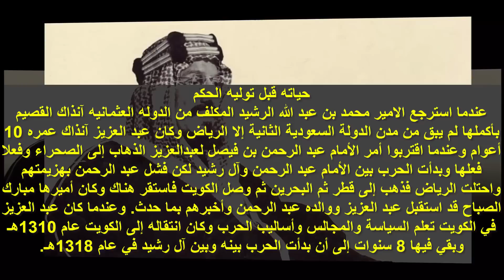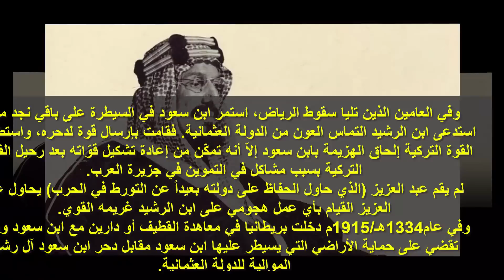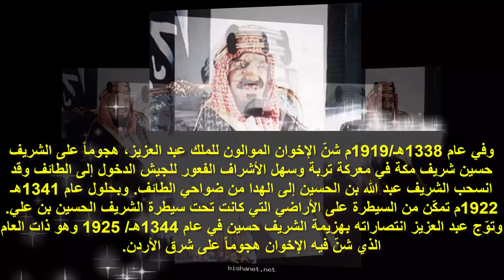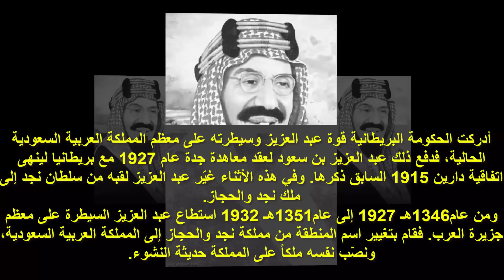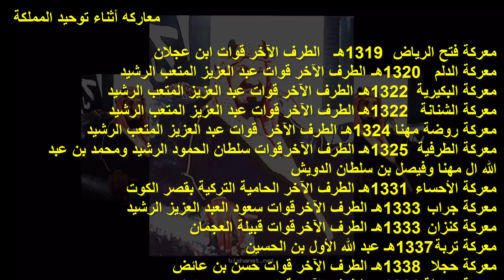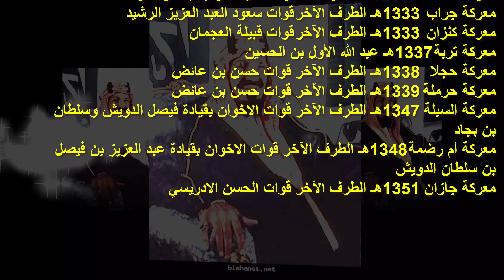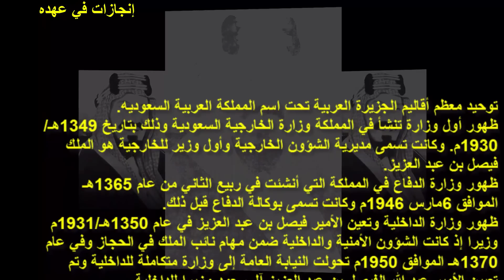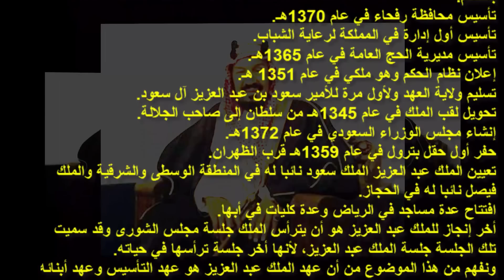اسرار مثيرة لا تعرفها عن توحيد الملك عبد العزيز ال سعود لمملكة العربية اللسعودية